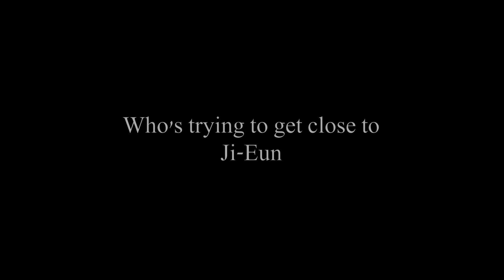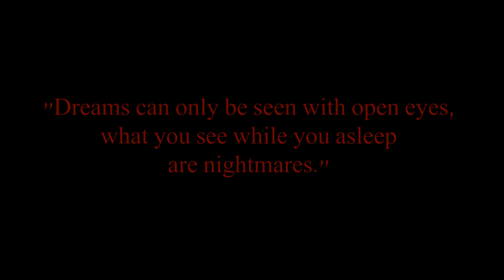I just need to stay awake trailer (asianfanfics)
Summary: Lee Ji-Eun lost her mother when she was three years old, she drowned in a lake. And now in the present day the same lake haunts her nights and it's getting worse and one thing she's certain about, it's that her mother didn't die naturally.
Does her nightmares have something to do with her mothers death?

Cha Hakyeon a misterious boy who appears in her life and tries to get close to her... but he has a dark secret. But some secrets can never be hidden...

Trailer by: cassiesb
Story by: ruzicakai